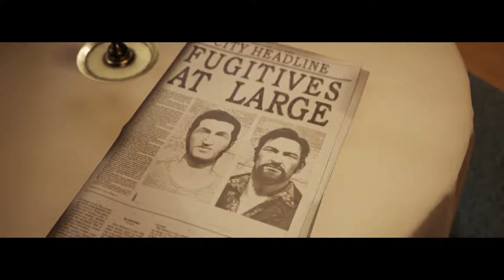A Way Out - It's Foxxy Cleopatra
The boys are in need of some money to  purchase some weapons take on Harvey and his crew and what better way to get some than to rob a gas station.